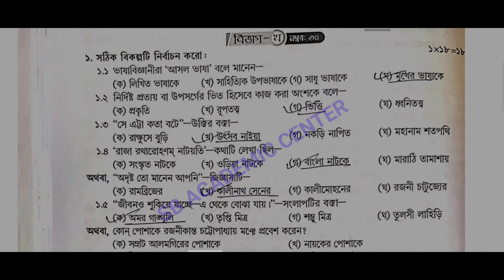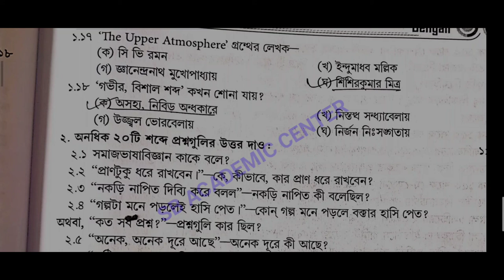Hs abta & wbha test paper solved 2023 Bengali/2023 abta & wbha test paper solved hs bengali class 12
hs abta test paper solved 2022 Bengali Page 377 & 389 & 398 hs bengali class 12 hs bangali hs 2022

hs abta test paper solved 2023 bengali

hs 2022 abta test paper solved page bengali

hs bengali abta test paper solved 2023 bengali  2023

Uchha Madhyamik 2023 ABTA Test Paper Solved bengali

hs bengali abta test paper solved 2023

 ABTA Test Papers Solved HS 2023 Bengali Answer